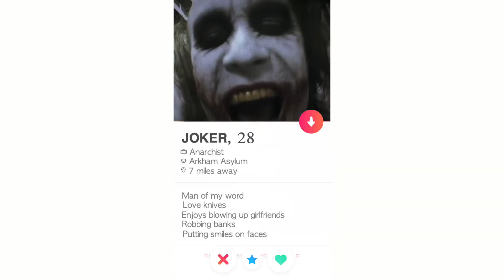Tom N Mark Talk: Joker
I'm dah Joker baby!